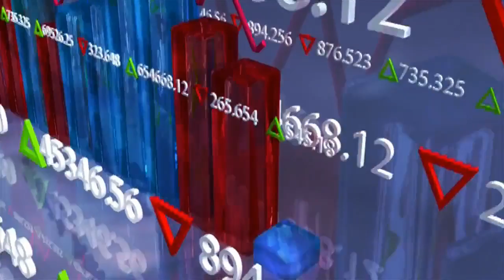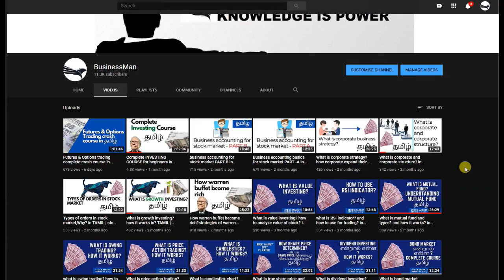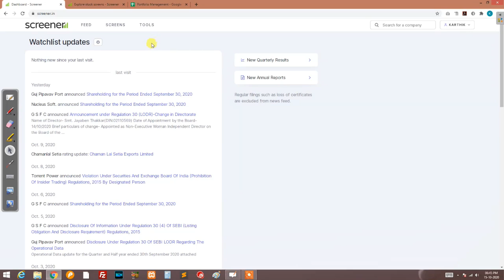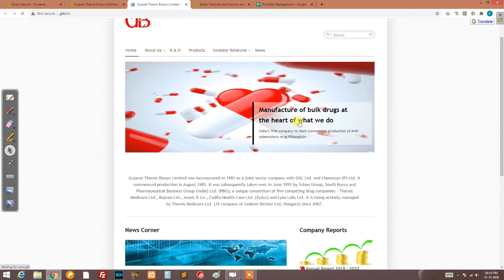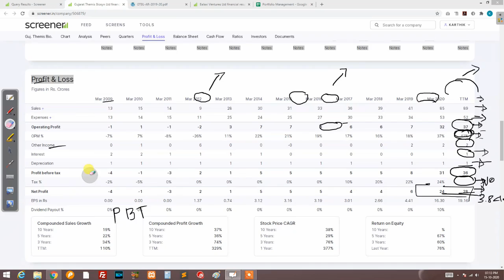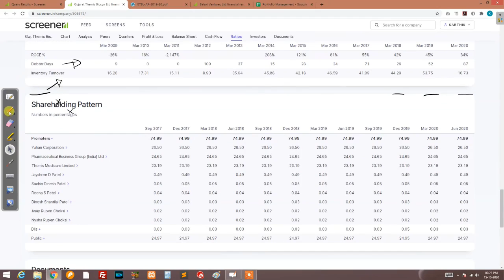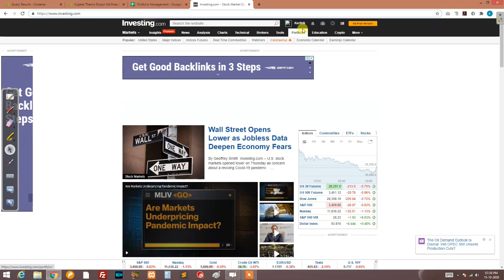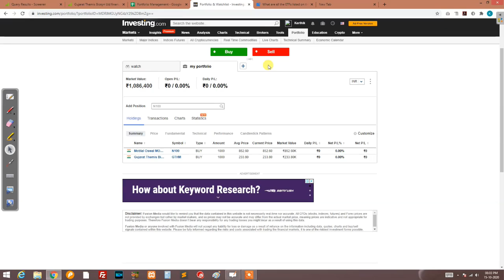How to select stocks for INVESTING complete course in தமிழ் | Fundamental Analysis & Example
This course video will explain to you, How to select stocks for investing and also how to build your own portfolio with practice (Paper trading).

Course contents:
1.Economic Moat
2.YoY Sales Growth
3. YoY Profit growth
4.EPS
5.Return of Equity
6.Return of capital employed
7.Filtering stocks
8.Analysing profit & loss statement
9.Analysing balance sheet
10.Intrinsic value of stocks
11.paper trading tools
12.portfolio building & Management

Important Playlist related to this video

Channel description :

This channel is started to provide high quality business education and technical education
for all tamilnadu students and new age businessmans.From this channel you can learn about
all business management strategies, Technical education(web development,digital marketing),Share market
and financial education.Our mission is to provide complete business skill set for future generation
to improve our tamil community knowledge and standard in the world.